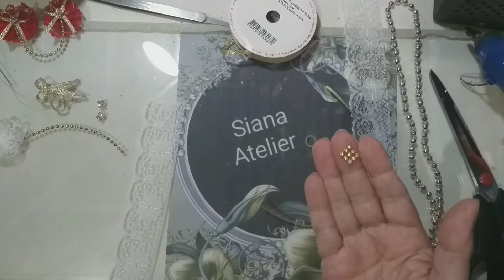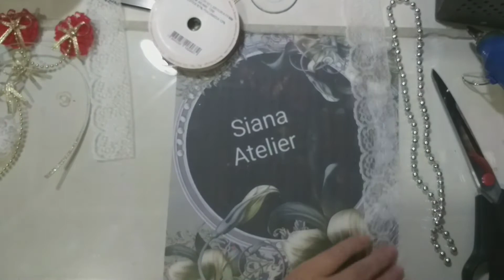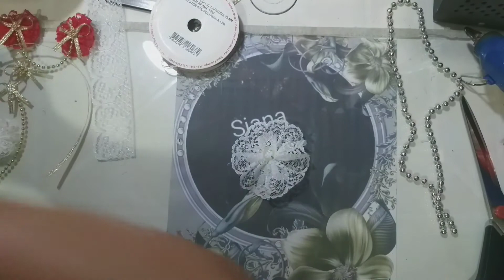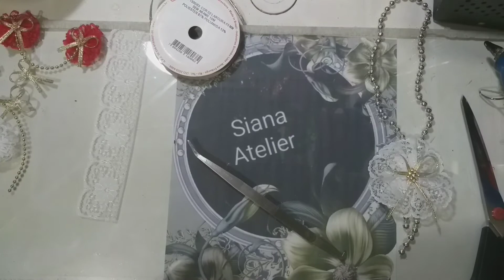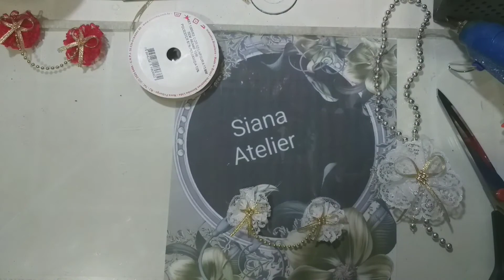Conjunto em Renda Laço de Pescoço + Lacinho Pet Natal e Ano Novo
Conjunto Pet natalino para fêmea (mascotas).
Natal Pet para banho e tosa.